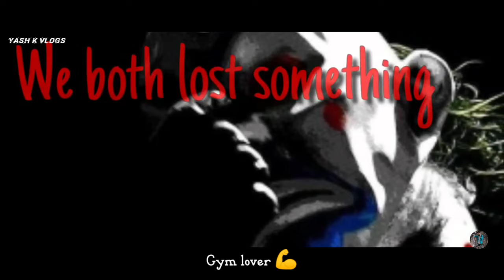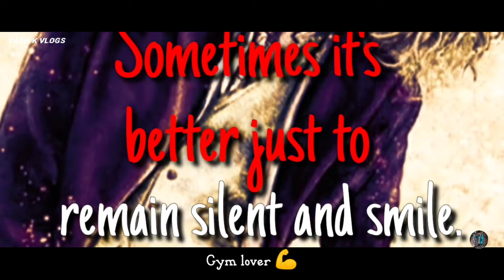NOBODY-Gym Songs |Gym motivation song|workout song| bodybuilding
NOBODY-Gym Songs |Gym motivation song|workout song| bodybuilding|workout

Title Credit:*. .

Official tags :-

inspiration
powerful motivational song
motiversity
ben lionel scott
morning motivation
wake upo
mentality
chispa motivation
eric thomas
2022 motivation

Video Credits -

Chris Bumstead

Andrei Deiu

/DanaLinn Bailey

Nick Walker:*

/NickWalker39